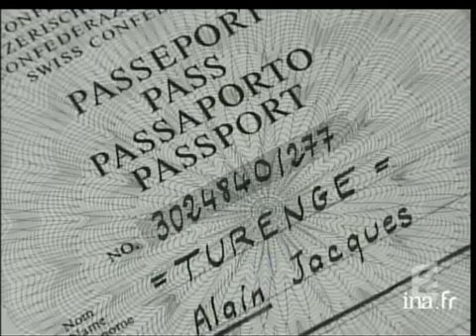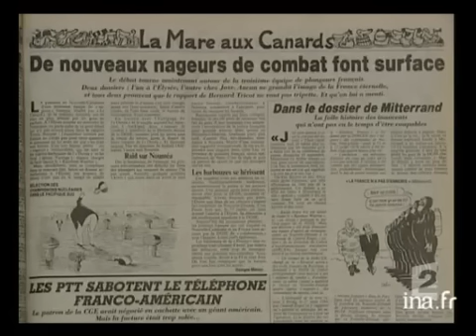Le scandale de l'affaire du Rainbow Warrior | Archive INA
10 juillet 2005
Rappel des faits concernant l'affaire du sabotage du Rainbow Warrior qui provoqua un énorme scandale, il y a 20 ans. L'amiral Lacoste affirme que l'ordre venait de François Mitterrand lui-même. Gerd LEIPOLD, directeur de Greenpeace International, l'Amiiral Pierre LACOSTE, ancien directeur de la DGSE, Pierre ANGELI, rédacteur en chef du "Canard Enchaîné", et Marelle PEREIRA, fille de Fernando Pereira (le photographe mort dans l'opération de sabotage), sont interviewés. politique; archive television; archive tv; ina; inna; Institut National de l'Audiovisuel; french tv Images d'archive INA